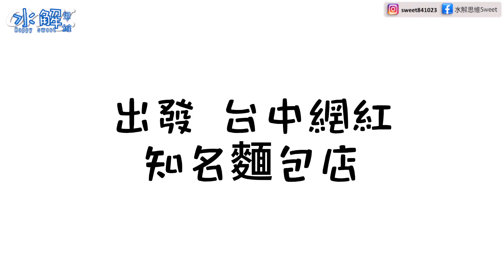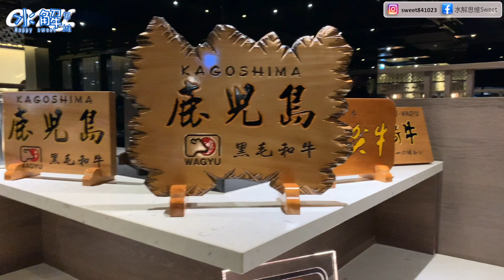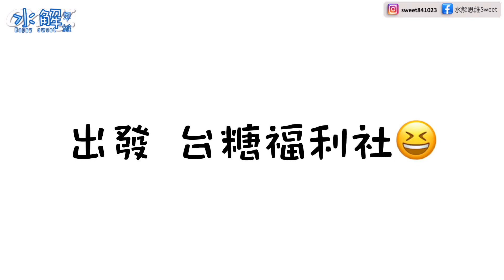泡芙的驚喜！！！台中兩天一夜遊(Sweet Vlog#9)【水解思維Sweet】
歡迎來到水解思維頻道！！！

配方與理論細節都放在這裡喔～